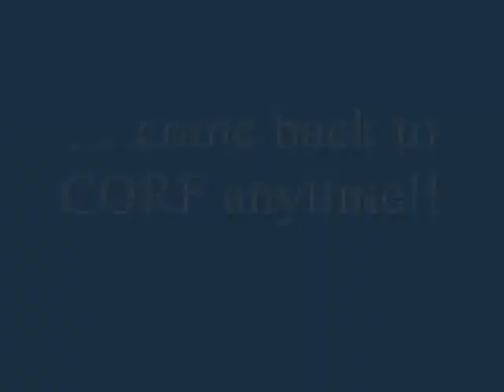Jeff "cdrking" Flying my Trex 600N